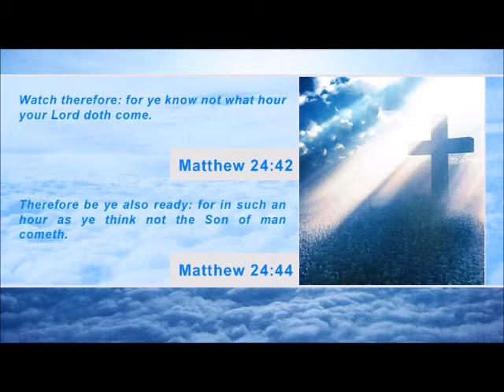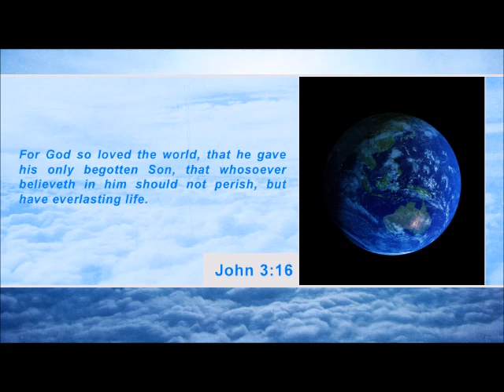U.N. inspectors find high-grade uranium traces in Iran (Second Coming Watch Update #115)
By: Daniel Whyte III

U.N. inspectors find high-grade uranium traces in Iran. According to Reuters, United Nations nuclear inspectors have found uranium particles refined to a higher-than-expected level at an underground site where Iran has installed more than 50 percent more enrichment centrifuges. The inspectors report said Tehran had told the U.N. agency that the presence of traces of highly refined uranium - still well below potential nuclear weapons-grade material - "may happen for technical reasons beyond the operator's control". Iran started enriching to a fissile concentration of 20 percent in 2010 and has since sharply expanded the activity, saying the material will serve as fuel for a medical reactor. But a suspicious West is alarmed since such enhanced enrichment accomplishes much of the technical leap towards 90 percent -- or weapons-grade -- uranium.

Israel is working to improve the range of the Iron Dome system. According to the Jerusalem Post, the IDF is working to increase the range of the Iron Dome counter rocket defense system, with the aim of enabling it to intercept longer-range rockets. To achieve the improved performance, the IDF is focusing on two tracks - technological upgrades to the system as well as modifications to the Israel Air Force's operational doctrine. The IDF currently operates four Iron Dome batteries and plans to deploy an additional two within the coming year. Last week, the United States announced that it will provide Israel with $70 million in immediate aid for the purchase of additional Iron Dome batteries.

Large American cities are decaying. According to The Economic Collapse Blog, cities such as Detroit, Cleveland, Baltimore, Memphis, New Orleans, St. Louis and Oakland were all once places where middle class American workers thrived and raised their families. Today, all of those cities are rapidly being transformed into cesspools of filth, decay and wretchedness. Millions of good jobs have left our major cities in recent decades and poverty has absolutely exploded. Economist Michael T. Snyder said, "Basically, you can turn out the lights because the party is over." In fact, some major U.S. cities are literally turning out the lights. In Detroit, about 40 percent of the streetlights are already broken and the city cannot afford to repair them. So the mayor has come up with a plan to cut the number of operating streetlights almost in half and leave vast sections of the city totally in the dark at night. Snyder says, "Don't look down on Detroit too much, because what is happening in Detroit will be happening where you live soon enough."

In closing, remember the words of the Lord in Matthew 24:42: "Watch therefore: for ye know not what hour your Lord doth come." Matthew 24:44 says, "Therefore be ye also ready: for in such an hour as ye think not the Son of man cometh."

If you are not ready, John 3:16 says "For God so loved the world, that he gave his only begotten Son, that whosoever believeth in him should not perish, but have everlasting life." May I encourage you to accept Jesus Christ as your Saviour today so that you can be ready for Jesus Christ's return.